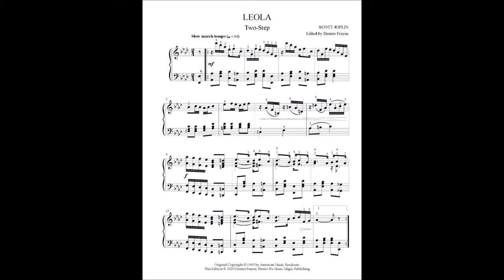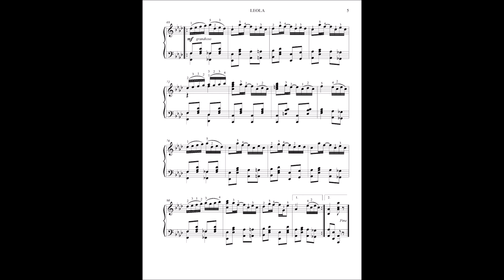Leola, by Scott Joplin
Leola, a Two-Step by Scott Joplin (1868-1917). One of his most beautiful and haunting ragtime compositions. Includes helpful fingering suggestions.

Dennis Frayne